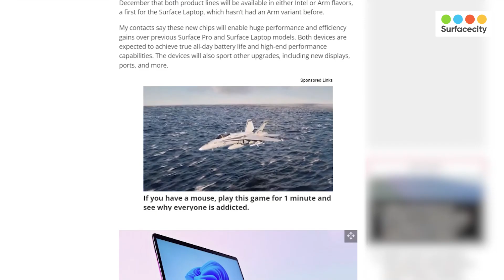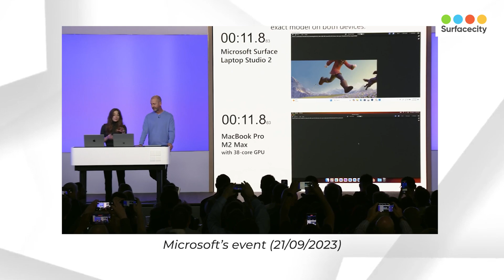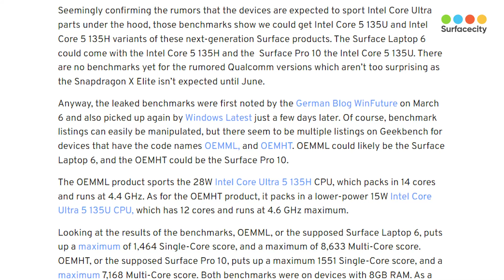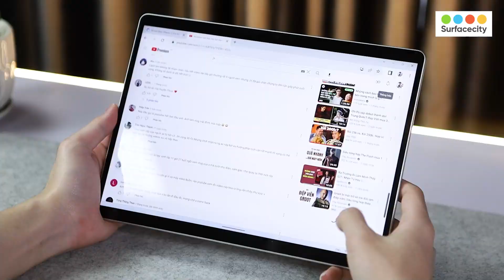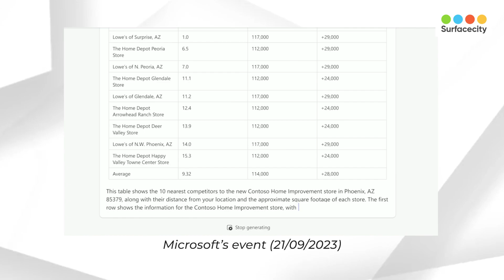Sự kiện Microsoft "Kỷ nguyên mới của công việc" - Diễn ra 21/03/2024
Tham gia ngay Group Yêu Surface để giao lưu và chia sẻ kinh nghiệm sử dụng những chiếc máy tính Surface nhé. Link Group
Surfacecity.vn - Hệ thống bán lẻ Surface, Phụ kiện Microsoft chính hãng
- Hà Nội: Số 16 Yên Lãng, Đống Đa, Hà Nội
- Đà Nẵng : 301 Tiểu La, Hải Châu
-TP. Hồ Chí Minh: 118 Đ. Đào Duy Từ, Phường 5, Quận 10
- TP. Hồ Chí Minh: Số 5 hẻm 159 Đào Duy Anh, phường 9, quận Phú Nhuận